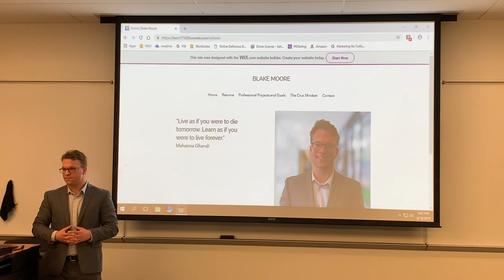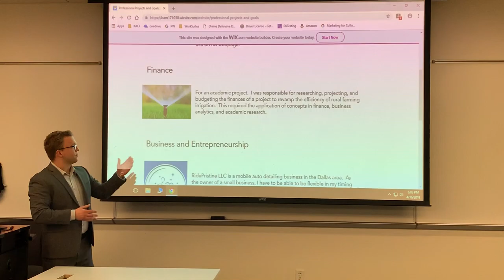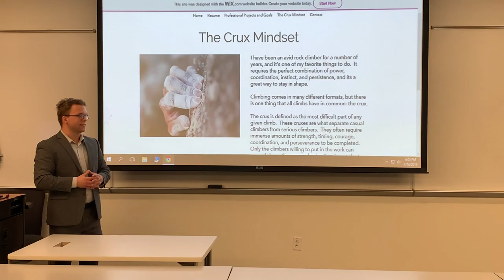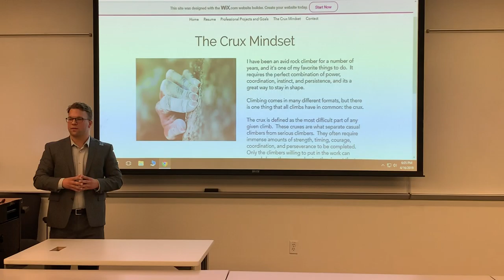Senior Showcase Blake M.